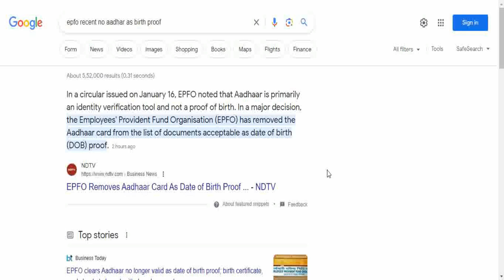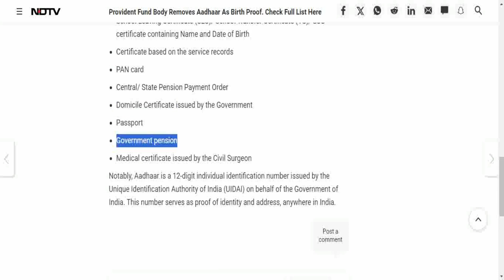PF | EPFO Removes Aadhaar As Birth Proof - Date of Birth changes !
Documents which are valid as proof of Date of Birth for EPFO

Marksheet issued by any recognised Government Board or University

School Leaving Certificate (SLC)/ School Transfer Certificate (TC)/ SSC

certificate containing Name and Date of Birth

Certificate based on the service records

PAN card

Central/ State Pension Payment Order

Domicile Certificate issued by the Government

Passport

Government pension

Medical certificate issued by the Civil Surgeon

Notably, Aadhaar is a 12-digit individual identification number issued by the Unique Identification Authority of India (UIDAI) on behalf of the Government of India. This number serves as proof of identity and address, anywhere in India.